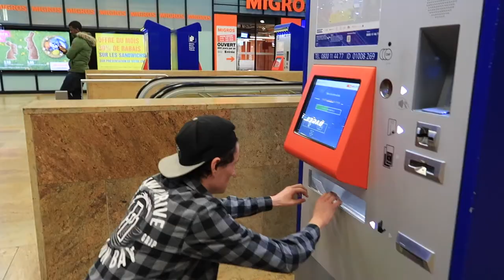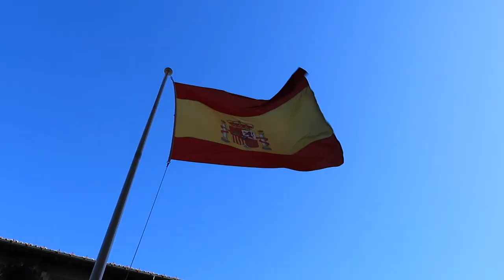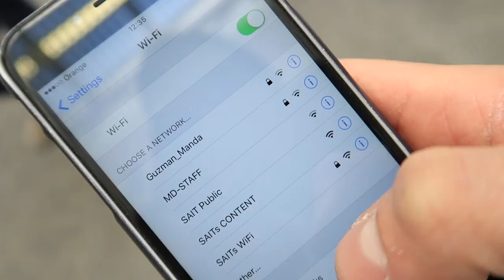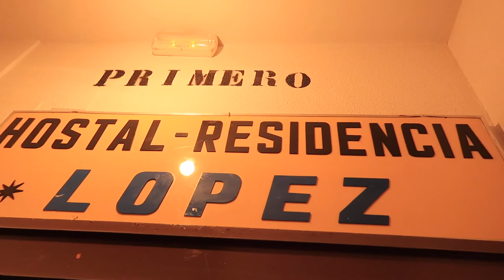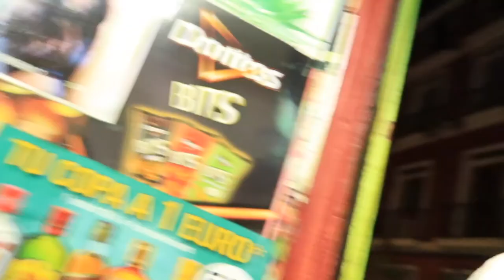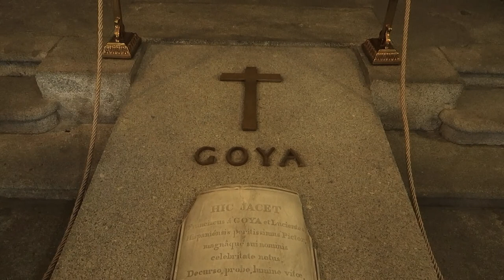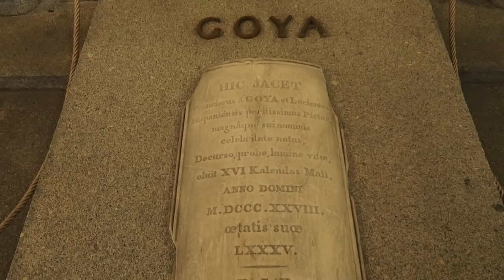MADRID - BROMANCE & WEEK END DEL SOL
•• Vlog un peu random SpiritedAwayinEU : Une ville d'Europe, moins de 48h, une caméra et un mec qui ne l'a jamais vraiment utilisé... ••

Gros programme pour ce week end de 2jours à Madrid avec le frèro Stephen : On chasse du minion comme sur Netflix, on participe à une course pour faire reconnaitre la culture basque en Espagne et on visite le musée du Prado (interdiction de filmer), le tombeau de l'artiste GOYA et le fameux tableau de Pablo Picasso : GUERNICA.

Petit bonus à la fin ... ;)

4VLOG - MADRID Espagne (SPAIN)

Seul ou accompagné de mes proches mon défi est de visiter pendant plusieurs mois l’Europe en moins de 48heures et de vous partager mon aventure. Tout en travaillant la semaine sinon ça serait trop facile.

Alone or with my friends my challenge is to travel, during few months, across the Europe in less than 48 hours and to share my trip with you guys. Obviously it’ll be too easy if I was not working during the rest of the week.

* Un grand merci aux personnes croisées sur la route *

LIKE SI TOI AUSSI TU KIFFES CYRIL CHAUQUET SUR NETFLIX !
SHARE IF YOU LOVE CYRIL CHAUQUET (CHASING MONSTER) BRO !